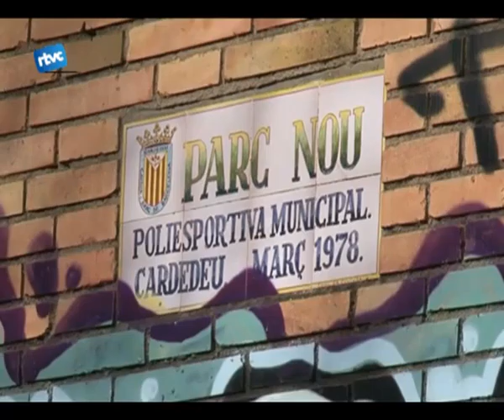Primer pas de la reconversió de Pompeu Fabra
Ara fa un mes lajuntament va fer una caminada per a visitar els equipaments que tenien previstos construir i millorar. Doncs be, avui us volem parlar dun daquests equipaments: es tracta de la pista poliesportiva del parc pompeu fabra on en breu es començaran aquestes reformes per cobrir-ho.